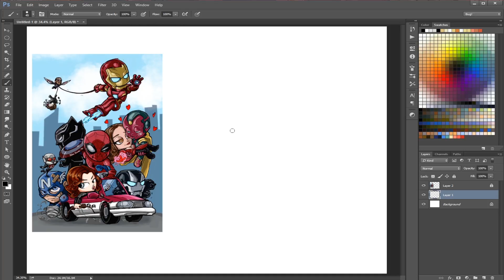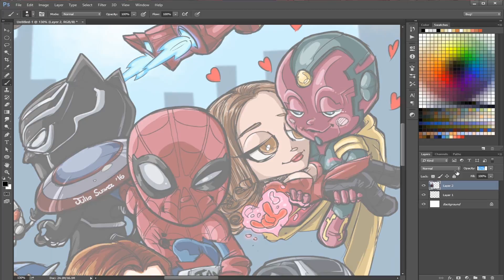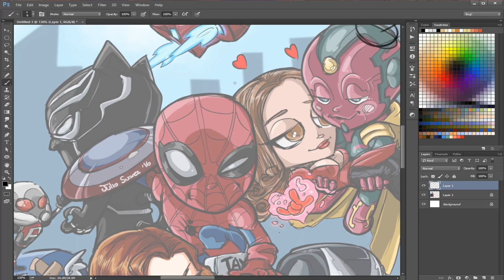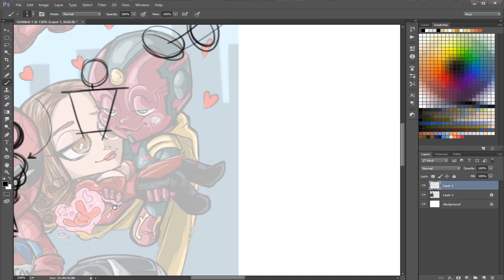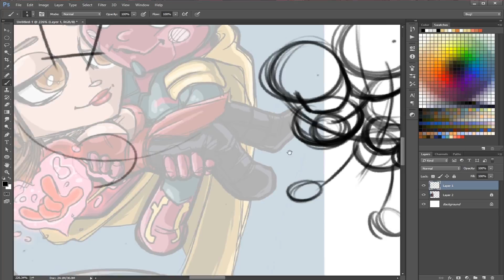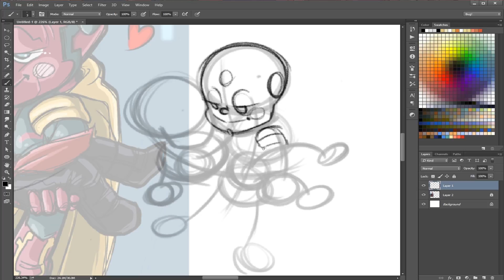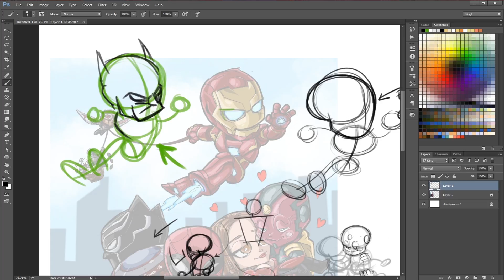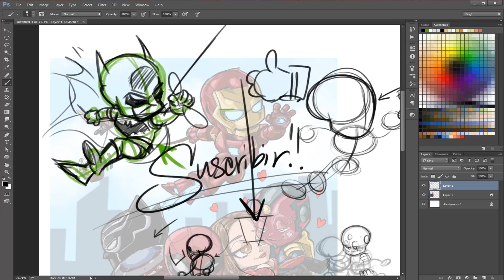Clases de dibujo e ilustración básica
En este video les hago una breve demostración de como podemos mejorar nuestra técnica por medio de la imitación de los artístas que nos inspiran. No se trata de robar, se trata de aprender a como trabajan y crean esas personas en las que nos queremos convertir y aplicarlo en nuestras ilustraciones.

¡Un abrazote!